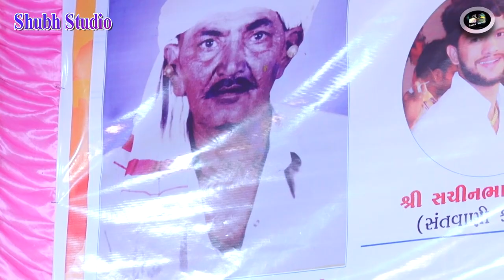Ramdas Gondaliya Sachin Barot// At.Bhanvad..Part..06